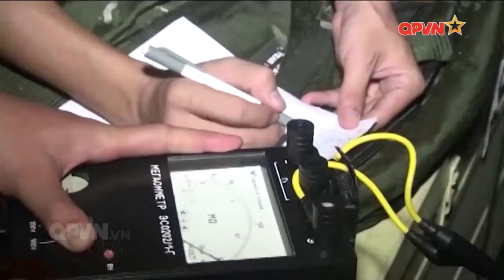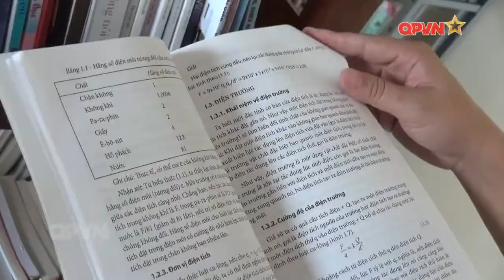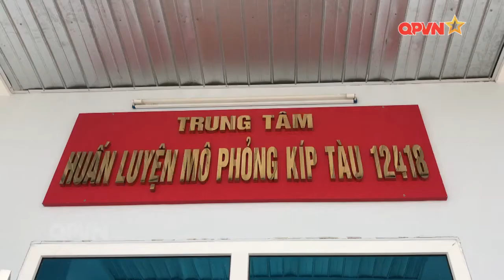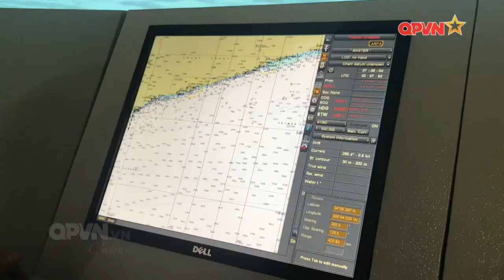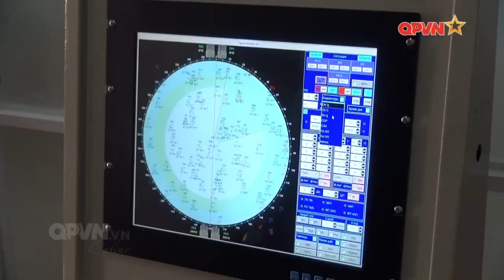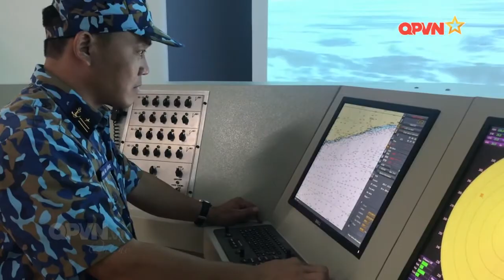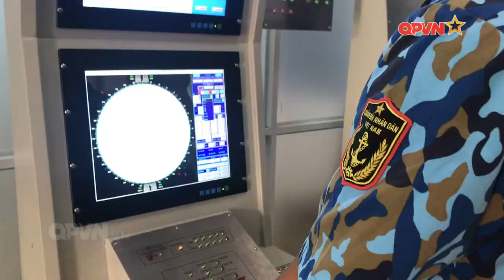Trung tâm mô phỏng huấn luyện kíp tàu tên lửa Molniya